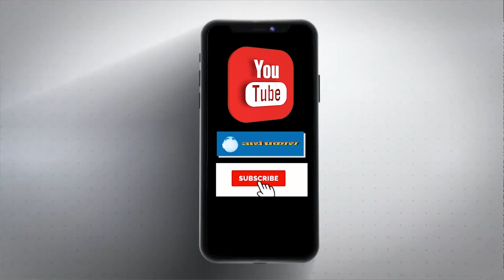ख़बरें Superfast हरियाणा में मनोहर सरकार का बड़ा फैसला प्रदेश में 1000 बैग फ्री मॉडल स्कूल खोले जाएंगे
हरियाणा के रेवाड़ी में ऑनलाइन क्लास के दौरान छठी कक्षा का छात्र फांसी के फंदे पर झूला, मौत हुई
हरियाणा में मनोहर सरकार का बड़ा फैसला प्रदेश में 1000 बैग फ्री मॉडल स्कूल खोले जाएंगे, 'पहले आओ-पहले पाओ' से मिलेगा दाखिला
पंजाब सी एम् कैप्टन अमरिंदर सिंह बोले उम्मीद है हरियाणा के मुख्यमंत्री मनोहर लाल एसवाईएल पर पंजाब का नजरिया समझेंगे
सोलन की बुजुर्ग महिला की कोरोना से मौत, आईजीएमसी में तोड़ा दम, बिलासपुर में 39 कोरोना पॉजिटिव मामले
Facebook पर नहीं मिले ज्यादा लाइक्स तो यूके की रहने वाली 19 साल की लड़की ने दे दी जान
अरुणाचल प्रदेश के सुबनसिरी इलाके में भूकंप के झटके, 3.5 मापी गई तीव्रता
दिल्ली में 24 घंटे में सामने आए 1250 केस, 1082 हुए ठीक, 13 लोगों की मौत
प्रणब मुख़र्जी  हालत में नहीं हो रहा सुधार, श्वसन संक्रमण का हो रहा है इलाज